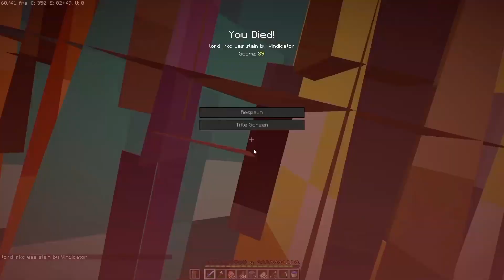Minecraft But, Random Structures Spawn Every Minute | Lord RKC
Hello Friends I Am Lord RKC AKA Ritesh.